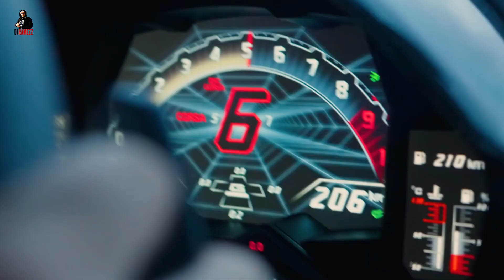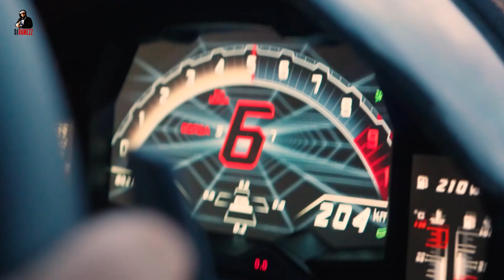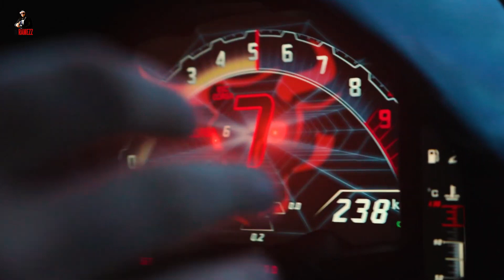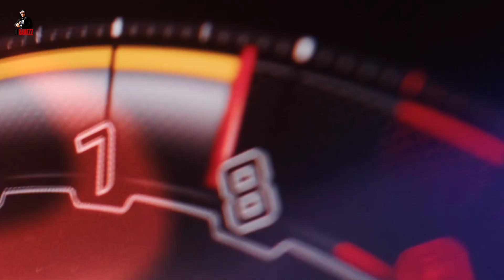Dj Ramezz & EuroDacer Feat Nadi Impossible 2024